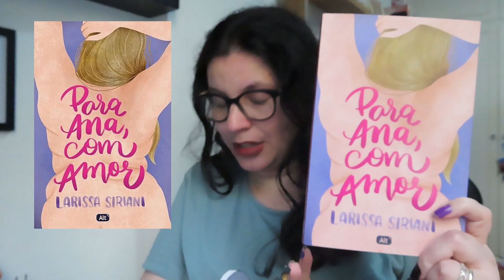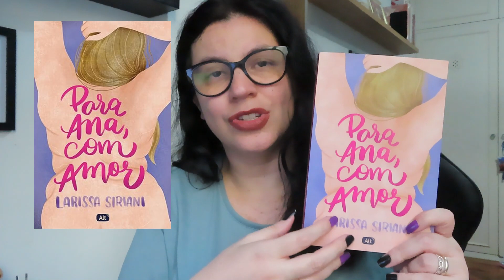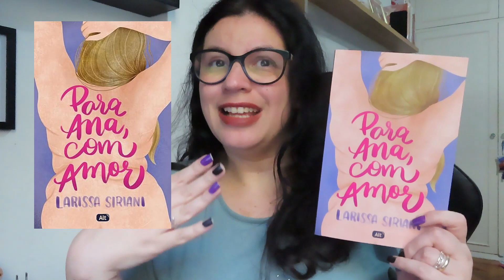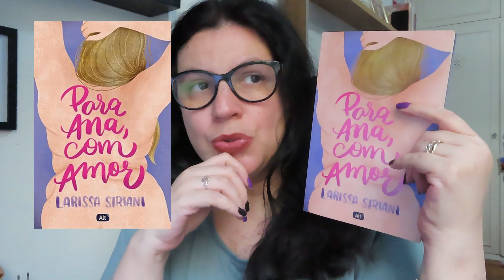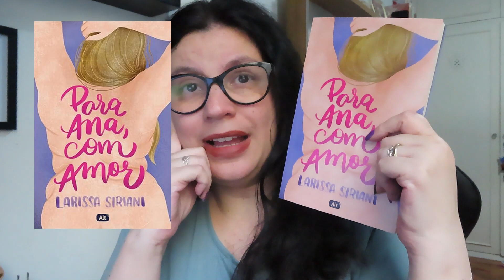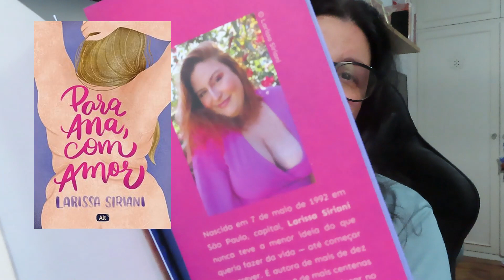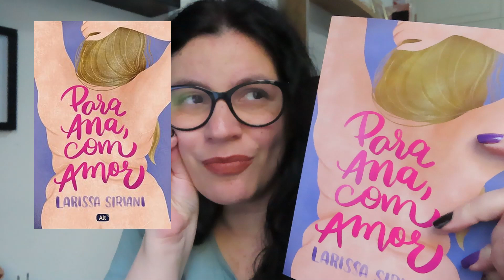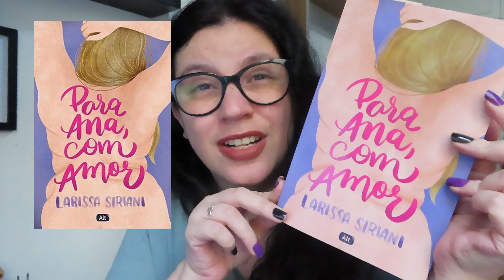Para Ana, Com Amor 📘 intenso e verdadeiro, Larissa Siriani mostra como dói medir o outro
(Fazendo qualquer compra na Amazon através dos meus links você contribuiu para meu trabalho e não paga nada a mais por isso)

📘Para Ana, com amor Capa comum – 31 agosto 2023
por Larissa Siriani (Autor)
Editora ‏ : ‎ Alt; 1ª edição (31 agosto 2023)
Idioma ‏ : ‎ Português
Capa comum ‏ : ‎ 304 páginas
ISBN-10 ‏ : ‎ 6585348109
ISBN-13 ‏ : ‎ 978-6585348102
Idade de leitura ‏ : ‎ 14 anos e acima
Dimensões ‏ : ‎ 14 x 1.5 x 21 cm

*Exemplar recebido em parceria com a Alt Editora